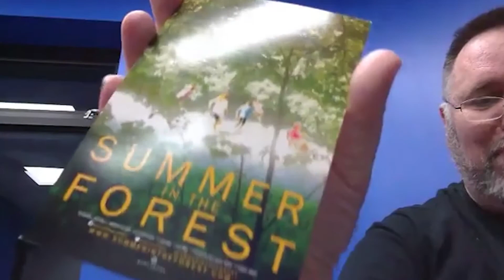John and Mark Wrap Up a Big Week (3/23/18)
This week saw John chosen for he 30 Under 30 Young Professionals, appear at the UN, attend a reception for the film Summer In The Forest, receive a letter and a tweet from President George H.W. Bush, host our entire staff at a dinner for eh Tri Cya and receive a call from the New York Mets